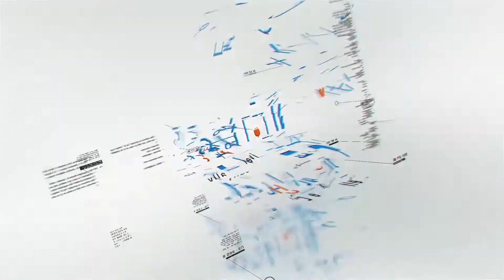New Course Announcement | Networking for DevOps | Networking for Beginners | Networking Zero to Hero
Hey folks,

Networking for DevOps - Building Your Network Bridge!

Is your network connection as slow as a sloth and getting things done feels like swimming through molasses? Do you feel bridged between confusion and understanding when it comes to networking?

Well, fret no more! Welcome to the "Networking for DevOps" playlist, your bridge to building a stronger, faster, and more reliable network.

We'll start from the ground floor, explaining the basics like LANs (think of them as your local neighborhood!) and how networks connect your devices, just like roads connect towns. We'll unpack the OSI model, which is like a recipe for understanding how information travels across the internet.

We'll even crack the code of IP addresses and subnets, and show you how data travels around the world, like a friendly little traveler with its own suitcase full of information.

So, who is eligible for this course?
I'd say, no matter who you are in the technical part of software industry. A developer, A DevOps, A tester, learning networks is must for each one of you
Whether you're a beginner just starting out or a seasoned engineer looking for a refresher, this playlist is for you.

In the next video we are going to talk about the roadmap, or the topics that I am going to in this course.

So join us on this educational journey and bridge the gap between confusion and networking mastery. Let's build a network that's as fast and efficient as you are!

Hey there, network newbies! I'm Ravish, your regular IT guy with over 12 years in IT and 9+ years in Builds & Release Engineering, DevOps, and the Cloud space. Buckle up, because I'm gonna make networking concepts click like magic!

networking for devops,networking for people who hate networking,networking for developers,networking for cyber security,networking for web developers,networking basics for web development,networking zero to hero,networking from zero,networking technology class 12 computer science,networking for devops books,ravish rawat,logicops lab,networking for beginners,beginners networking,computer networks,networking for devops tutorial,how to learn network engineering